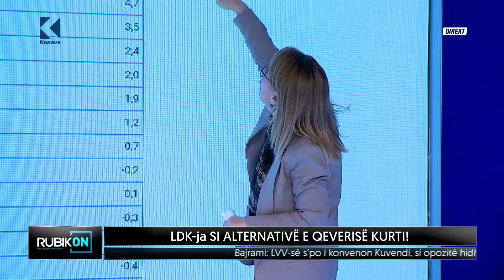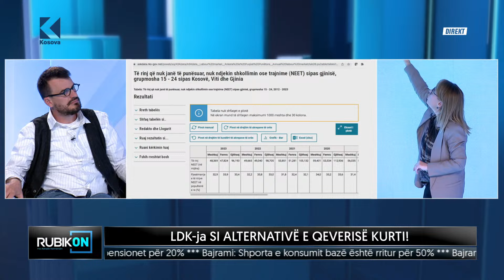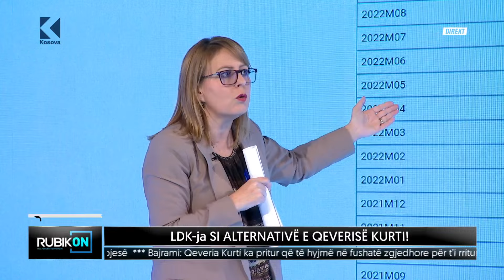Hykmete Bajrami i drejtohet kamerës: E ftoj Hekuran Muratin në ballafaqim